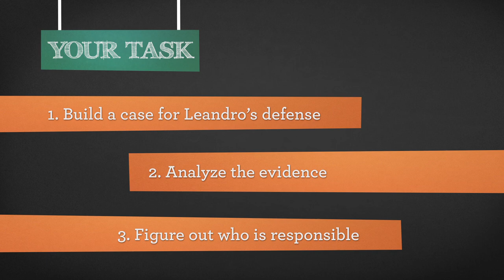Conspiracy Theory Project